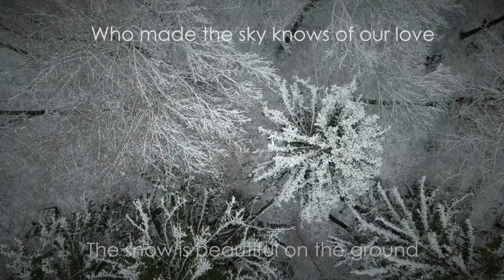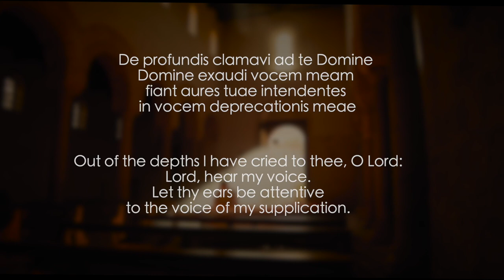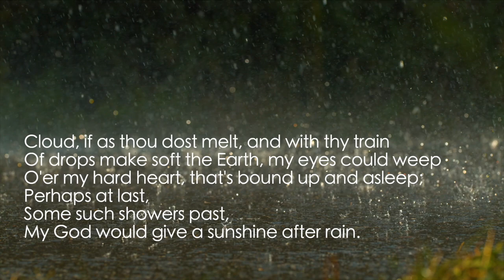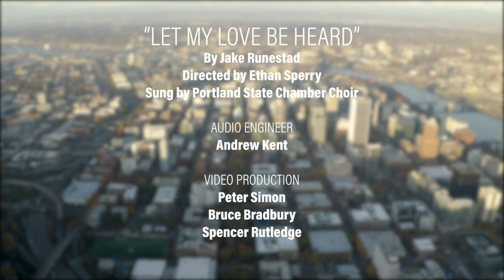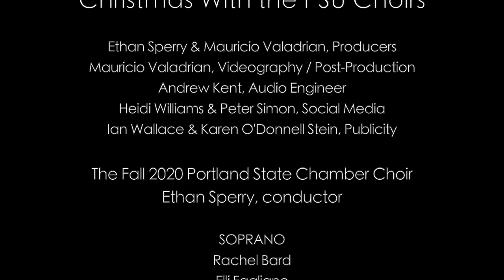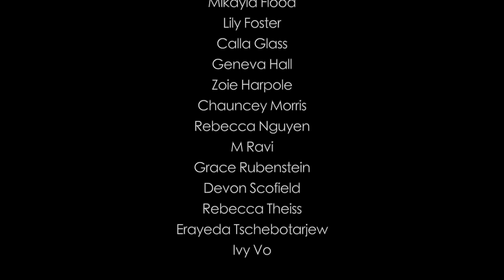"Christmas" with the Portland State Choirs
This is NOT your usual holiday concert: our conductor Ethan Sperry claims to know more Christmas carols than any other living Jew. The Portland State Chamber Choir has had a tradition of carolling in various neighborhoods in Portland as well as at family and corporate parties. As none of this is possible this year, we decided to bring you our eclectic blend of some of the most difficult christmas carol arrangements ever written, mixed with some exquisitely beautiful choral music on the theme of Peace. The concert features small groups of the PSU Chamber Choir and guest appearances by the PSU Rose Choir and Thorn Choir.